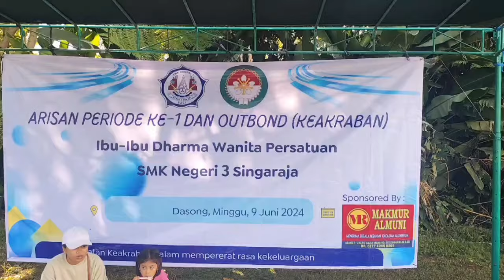Outbond Dharma Wanita SMK Negeri 3 Singaraja Minggu, 9 Juni 2024